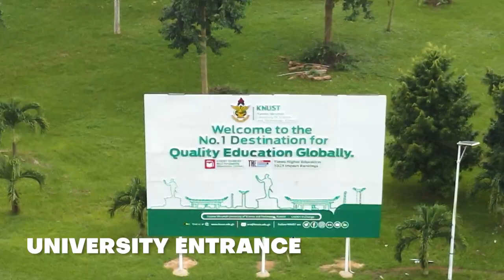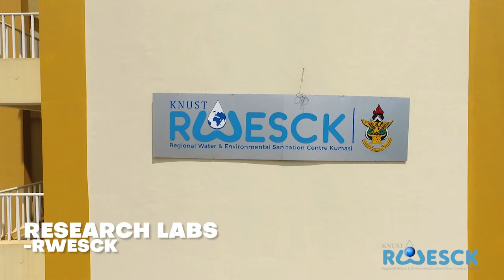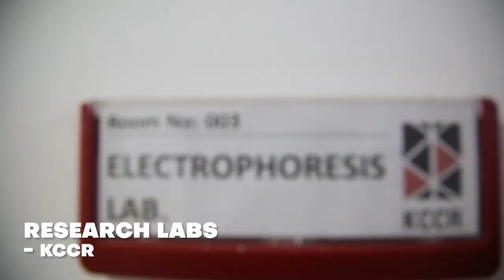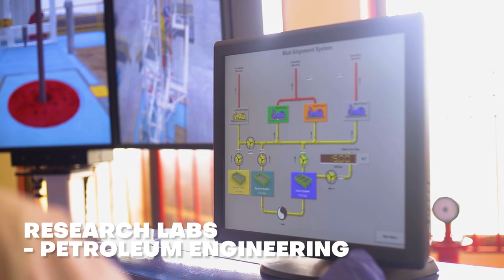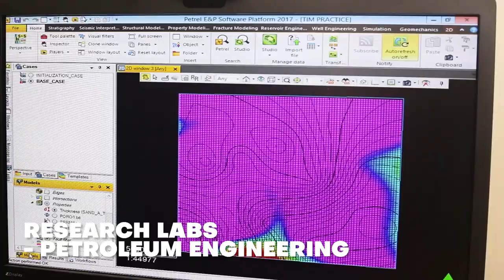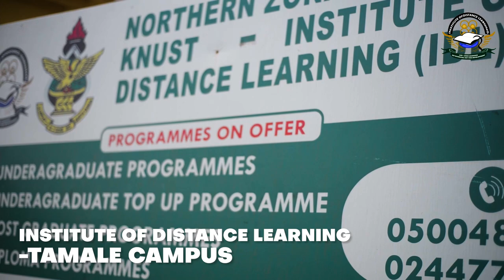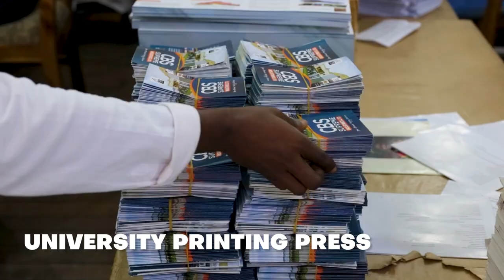The State of KNUST